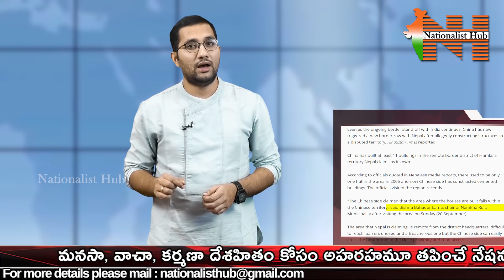China Encroaches Into Nepal's Territory | Duvvada Siva Prasad | Nationalist Hub